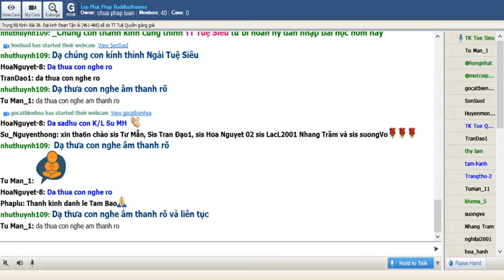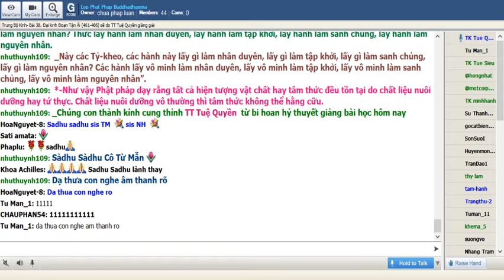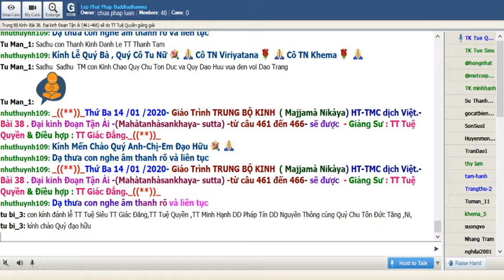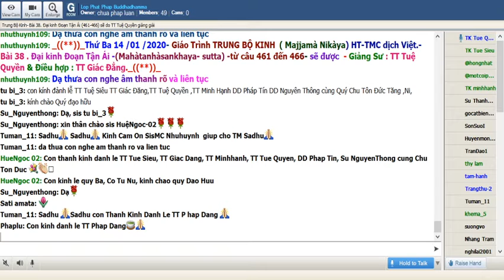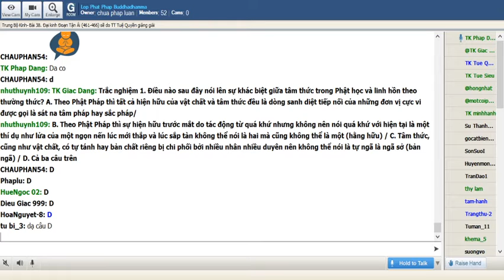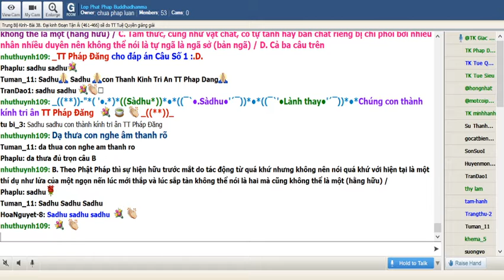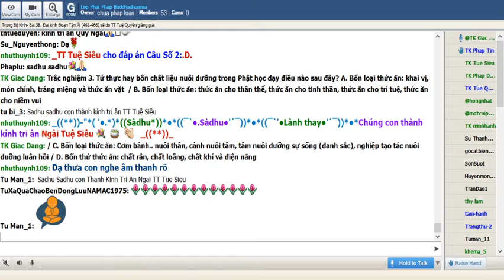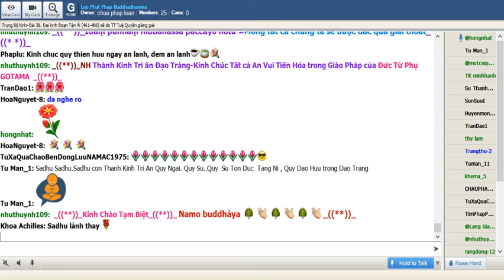14-01-2020. Giao trinh Trung Bo Kinh Majjhima Nikaya_Lop Phat Phap Buddhadhamma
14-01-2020. Giao trinh Trung Bo Kinh Majjhima Nikaya_Lop Phat Phap Buddhadhamma